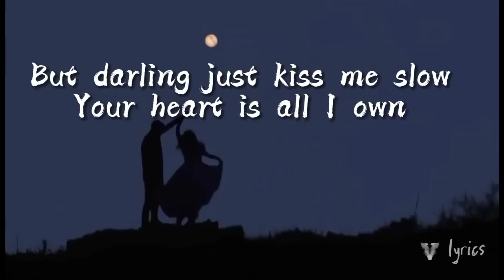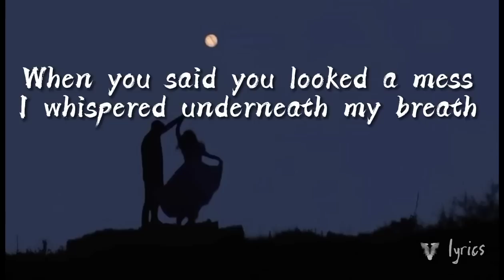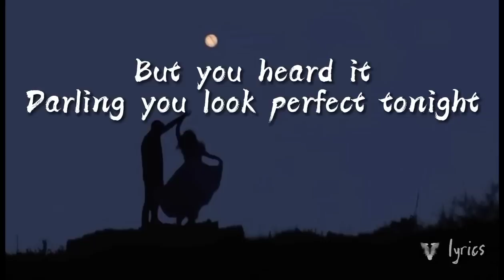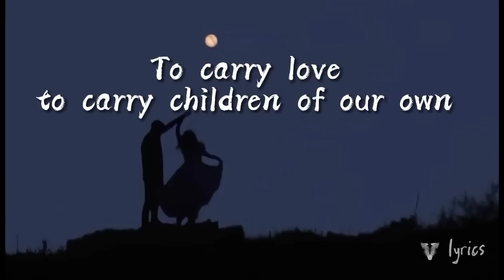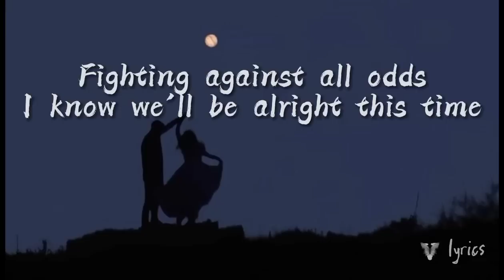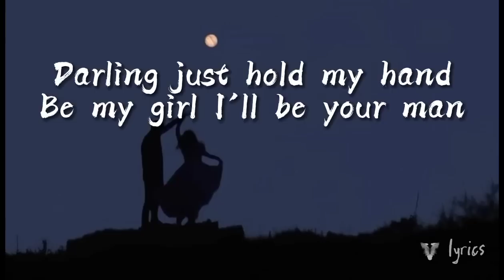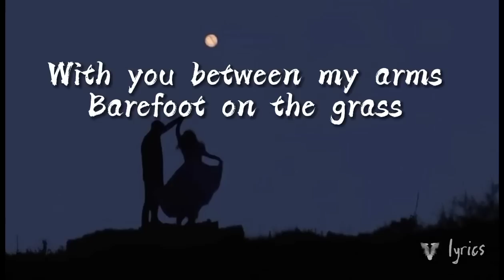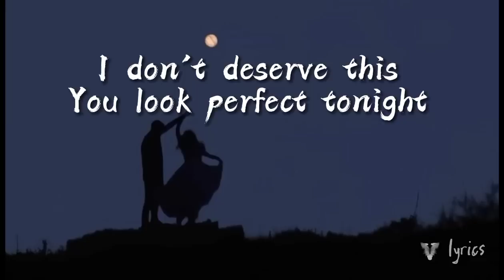Ed Sheeran - Perfect [lyrics]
🎧 Perfect lyrics

Request for other song lyrics?
Write in the comments column